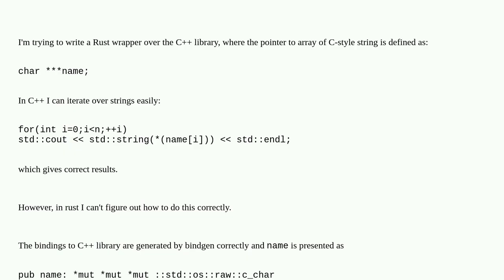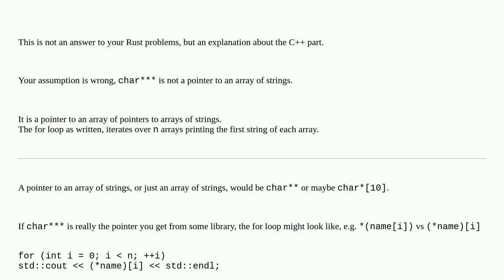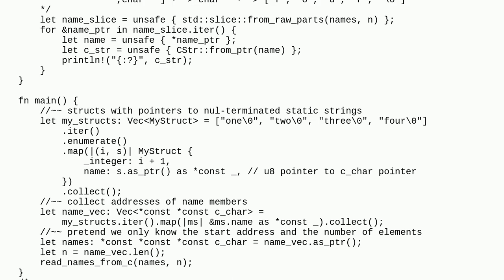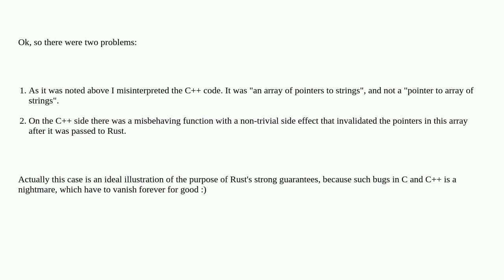How to deal with a pointer to array of C strings in Rust?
A special thanks goes out to the community

  c-strings rust-bindgen rust ffi c++